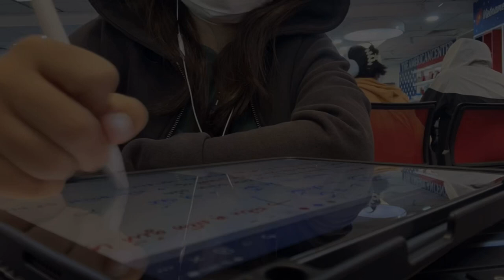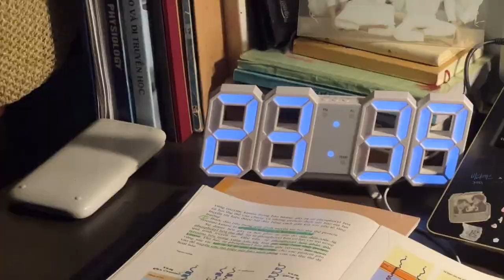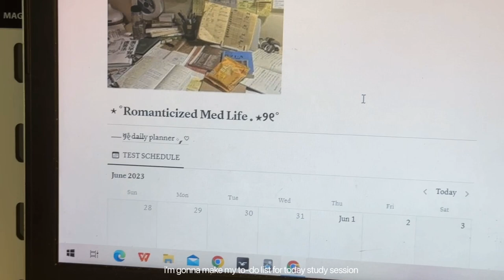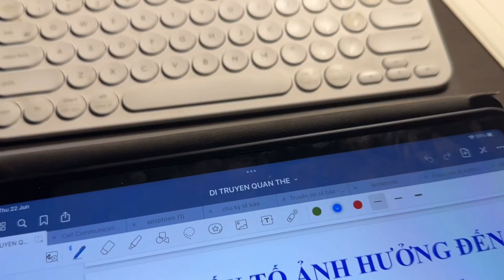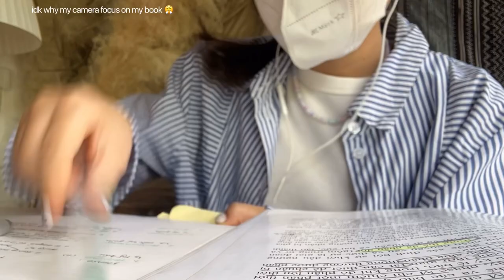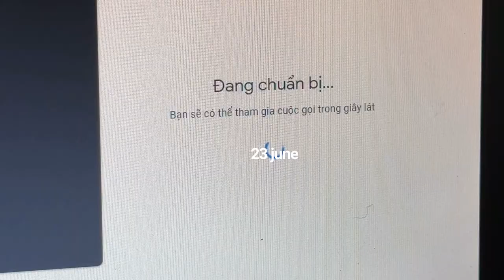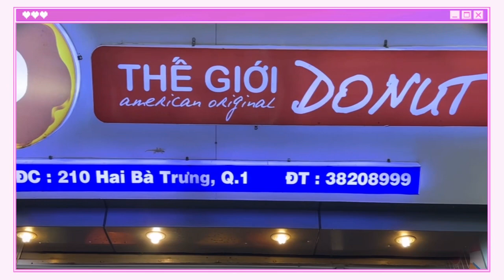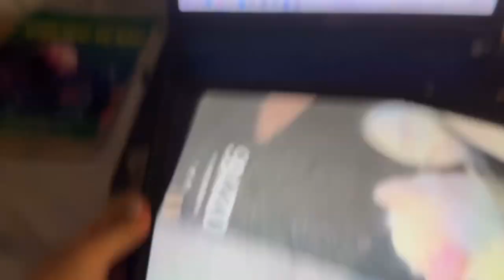a productive final week 📚|| grinding, coffee shop, library study as a medical student 🤍